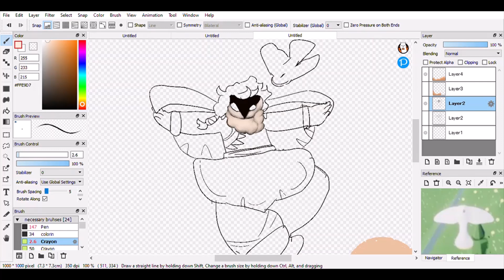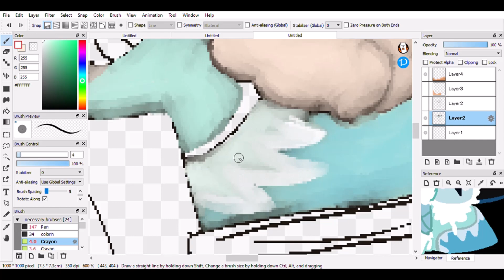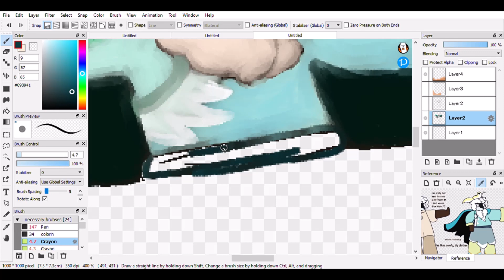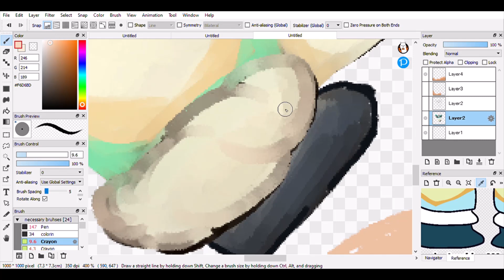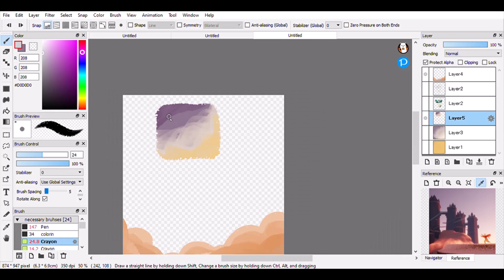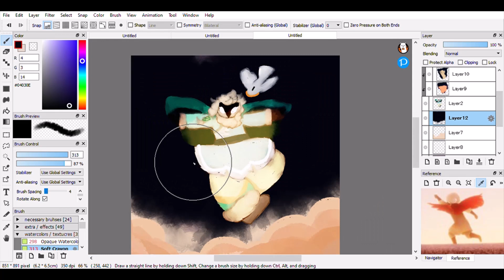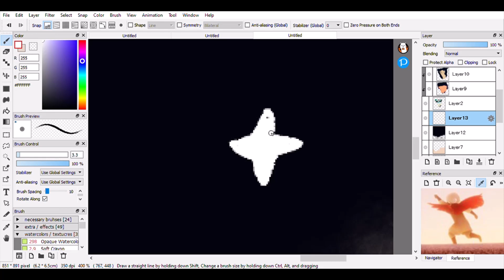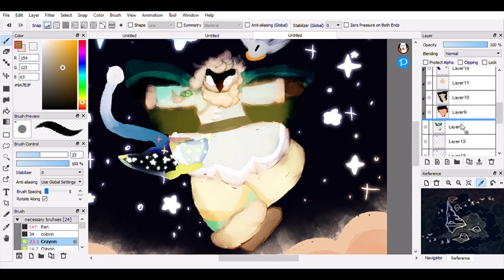aleta moment!! sky cotl speedpaint :]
feat. aleta, my very first sky oc :] his design hasnt been changed like at all because he is perfect &. i love him

all music is from hyper light drifter